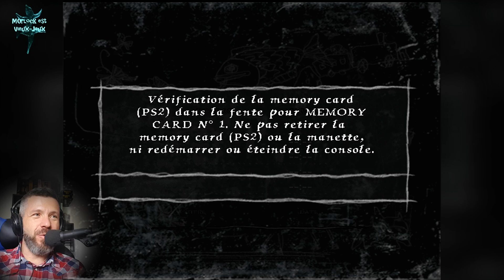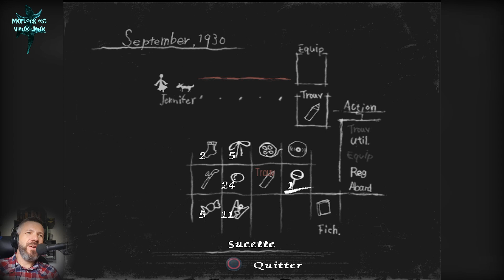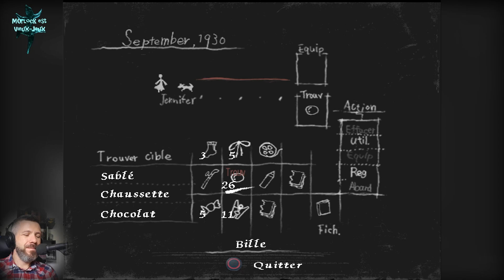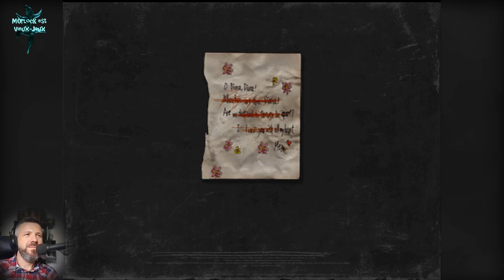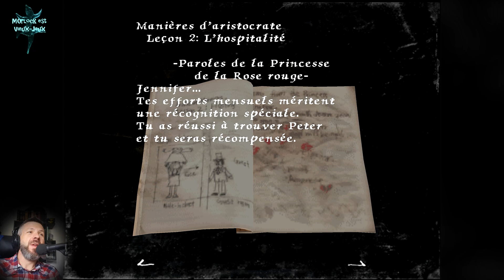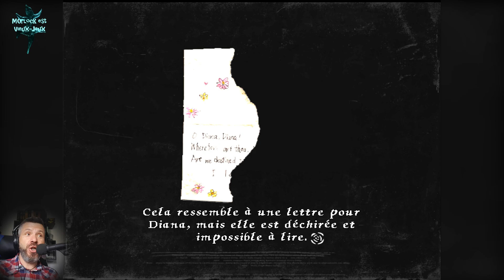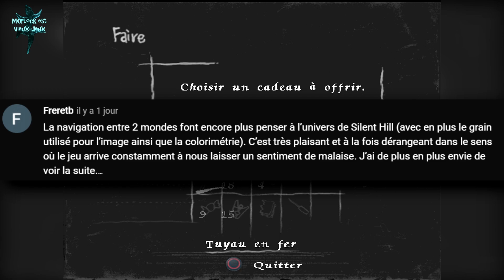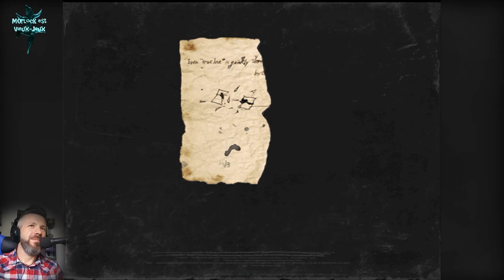Rule of Rose - 06 - Les Sœurs Chèvres [Visite Guidée]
Minutage :
00:00 Précédemment +Introduction
02:45 Début du chapitre
11:32 Recherche des pages du carnet de Meg
16:20 Trouver la viande pour Brown
19:18 Enregistrement Taureau (disque)
26:17 Le congélateur
29:30 Films 1 et 2
32:02 Poignard Comte
39:02 Les chipies fomentent
46:18 Trouver la chèvre
56:25 Les Sœurs chèvres